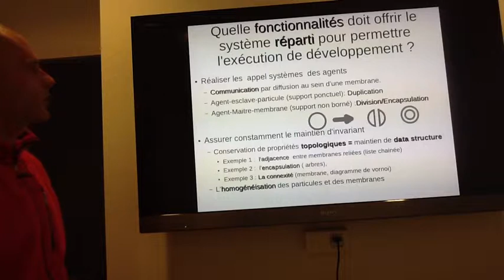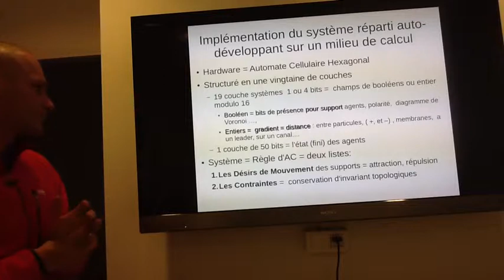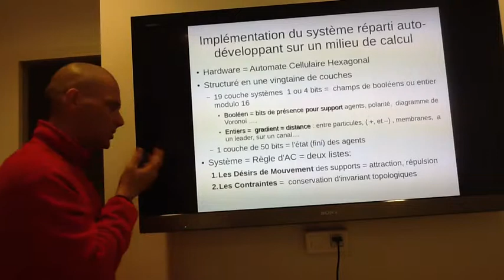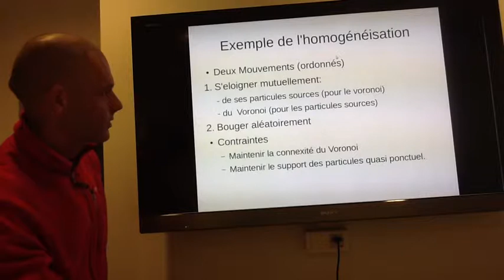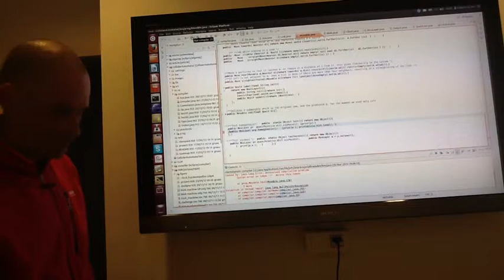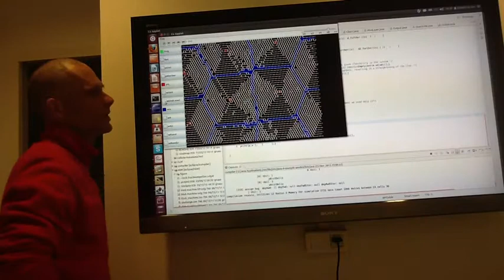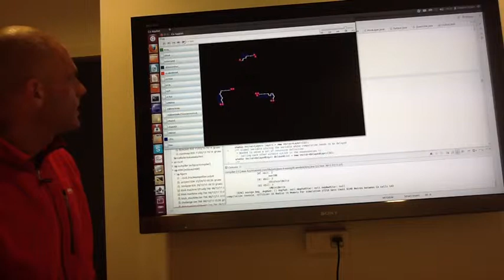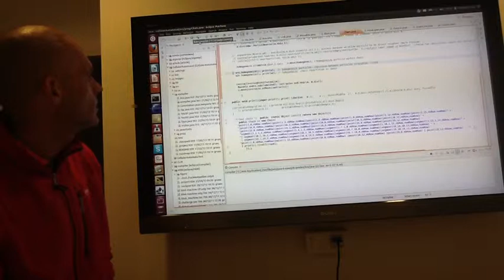Milieux de calcul générique, demos, part 2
Expose scientique